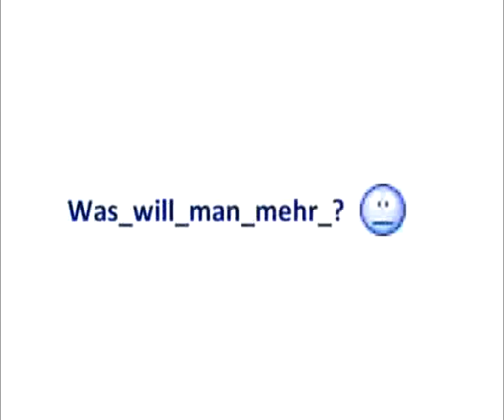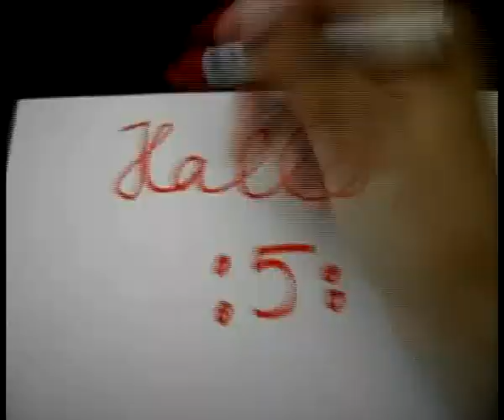Highfive (Körperzellen-Mix) - Jouston ft. Dion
Sie sehen ein Video von Cerb und meiner Weniigkeit zum Remix des original Körperzellensongs.

Jede Zelle meines Körpers ist glücklich, jede Körperzelle fühlt sich wohl.

*lache* Ja, die Welt is nämlich gut, alle zellen im körper sind glücklich, alles ist gut nicht nur ein bisschen, sondern wirklich alles.
Sogar der Bus kommt punktlich und der Fahrer is nett,
die Bahn zwar nur Stündlich doch sie fährt nie mehr weg.
Sie wartet auf mich und is angenehm leer,
es richt nich nach Urin, was will man mehr.

...Nichts! Man kann nicht mehr verlangen, es is das maximum an Glückseligkeit das wir erreichen können. Sogar Handwerker sind nett...

Handwerker sind gründlich und pünktlich und riechen gut,
machen nicht dauernd Pause und sind super nett, elegant, charmant, filigran und adrett
und zerkratzen dir nich dein Parkett

...und dabei ham sie das so gern gemacht, aber sie verzichten darauf, damit wir alle glücklich sein können, und ich, ich klatsch nur noch ab, komm hier, gib mir fünf, high Five, und jetzt machen wir einen Marsch, aber keinen wie mao oder Napoleon, sondern einen Spaßmarsch, mit allen Leuten die diese Welt so Toll machen...

refrain:
Ich sag nich mehr Hallo ich klatsch nur noch ab,
ich geb allen fünf und die ganze Stadt.
high five ich
ich high five mich
durchs ganze Land
von den bergen zum Strand
als Gustav Gans und Hans im Glück
nehm ich alle mit,
kommt alle mit,
kein großer Marsch
ein großer Spaß
für alle Mann
kommt alle ran.

All die Busfahrer und Bahnschaffner und Türsteher und Pizzajungn
und die Menschen die mit einem Smart
zwei Parkplätze besetzen sind auch mit am Start.
Mit Luca Toni Hand in Hand
an der anderen einen vom Ordnungsamt.
Schnellstrassen benutzende Rennradfahrer,
ein Zeuge Jehova
und die uralte Oma.
die im Bahnhof immer vor mir her schleicht,
nehm ich Huckepack und lauf im Schweinsgallop an die Spitze des Zugs
zu den lichthupenden Autobahndränglern die ganz vorne mitrennen.
Und die Drive in Angestellten verteilen
all die bestellten noch nie eingepackten und trotzdem bezahlten Cheeseburger an die ihnen zujubelnde Menge, Jaaa!

refrain:
high five ich
durchs ganze Land
als Gustav Gans als Hans im Glück
nehm ich alle man mit,
kommt alle mal mit,
kein großer Marsch
ein großer Spaß
wir machen nen Trip
und jeder kommt mit.

Meine viel zu langen
Supermarktschlangen
aus immer den selben
sechs, sieben, acht Tanten.
Die roten Ampeln und die Hundehaufen,
die alle mit Hüpfen, mit rollen und laufen.
All die Bademeister, und Bild Redakteure
und die Nummer-ziehgeräte vom Arbeitsamt
lassen jeden mit Schein
als nächses rein.
Mein Nachbar mit dem Laubgebläse
dem Programmchef von Sat1
der darf auch nicht fehlen,
genauso wenig wie Mensafrauen
Politiker, Bauarbeiter, Kölner, berstend volle Wartezimmer,
Comedians, Marcel Reif, wlan empfänger, Friseure, doppelt so laute Werbung.
Alles rennt mit!

"Irgendwo ist jetzt jemand mit einem Schmetterlingsnetz und einem Betäubungsgewehr unterwegs und sucht den armen Mann"

refrain:
Nie wieder Hallo ich klatsch nur noch ab,
high five ich
durchs ganze Land
kein großer Marsch
ein großer Spaß,
und alles macht mit.

Jede Zelle, an jeder Stelle.

...Jede Kelle meines körpers ist witzig, (witzig)
Jede Taucherbrille fühlt sich wohl. (wohl)
Jede Elle meines Mör it...
...Noch mal!...
... Jede Elle meines Körpers ist witzig (witzig)